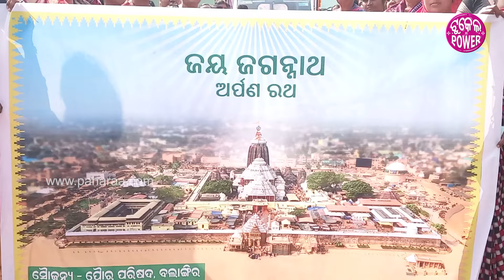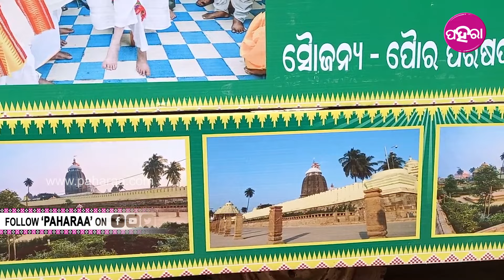Jay Jagannath Arpana Ratha: ବଲାଙ୍ଗିରର୍ ଗାଁ-ଗାଁନେ ବୁଲୁଛେ ଜୟ ଜଗନ୍ନାଥ ଅର୍ପଣ ରଥ, ଲୋକ୍ ଦେଉଛନ୍ ଚାଉଲ ଆର ଗୁଆ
ଆଏବା 17 ତାରିଖ୍ ଦିନ ଲୋକାର୍ପଣ୍ ହେବା ଶ୍ରୀମନ୍ଦିର ପରିକ୍ରମା ପ୍ରକଲ୍ପ। ଇଥିର୍ ଲାଗି ଭବ୍ୟ ଆୟୋଜନ୍ କରୁଛନ୍ ରାଜ୍ୟ ସରକାର୍। ଇ ମହାନ୍ ପର୍ବନେ ଯିଏ ଭିଲ୍ ସାମିଲ୍ ହେଇ ନାଇଁ ପାରବାର୍ ତାଙ୍କର୍ ଲାଗି ଗାଁ ଗାଁ କେ ରାଜ୍ୟ ସରକାର ଆର୍ ଜିଲ୍ଲା ପ୍ରଶାସନର ମିଲିତ୍ ସହଯୋଗନେ ଗାଁ ଗାଁ ଯାଉଛେ ଜୟ ଜଗନ୍ନାଥ ଅର୍ପଣ ରଥ ଆର୍ ଲୋକଙ୍କରନୁ ଚାଉଲ୍ ଆର୍ ଗୁଆ ଠୋଲ୍ କରି ଶ୍ରୀ କ୍ଷେତ୍ରକେ ମହାପୁରୁଙ୍କର୍ ପାଖକେ ନେଉଛେ। ଆଏଜ ବଲାଙ୍ଗିର ସଦର ବ୍ଲକ ନୁ ୭ଟା ଜୟ ଜଗନ୍ନାଥ ଅର୍ପଣ ରଥ ବାହାରିଛେ । ଆଏବା ୪ ଦିନ ତକ ଇ ରଥ ଗାଁ ଗାଁ ବୁଲବା ଆର ଚାଉଲ ଗୁଆ ସଂଗ୍ରହ କରବା । ଏନ୍ତାକି ଗାଁର ଗୁଟେ ଜଗାରେ ପ୍ରସାଦର ବ୍ୟବସ୍ଥା କରାଯିବା ବୋଲି ସୂଚନା ରହିଛେ । ୧୫ ତାରିଖ ତକ ଇ ରଥ ବୁଲବା ।  ଗାଁ ଗାଁ ବୁଲିକିନା ଘରୁ ଗୁଆ ଆର ଚାଉଲ ଆନବା ଇ ରଥ । ତ ଇନେ କେନ୍ତା ହିସାବେ ଲୋକ୍ ମାନେ ଶ୍ରଦ୍ଧାର୍ ସାଙ୍ଗେ ଚାଉଲ୍ ଆର୍ ଗୁଆ ଦେଇକରି ମହାପୁରୁଙ୍କୁ ପଠଉଛନ୍ ଜାନବାର୍ ଲାଗି ଦେଖୁନ୍ ଇ ଭିଡିଓ...